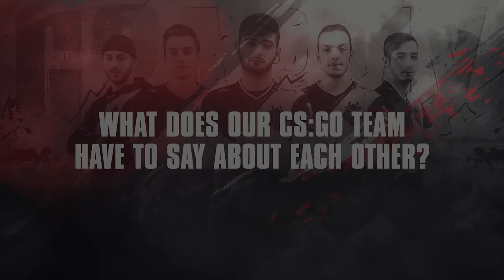G2 CS:GO Teammates Exposed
Who is funny? Who is quiet? Who can you not leave alone together? Find out what our CS:GO team thinks of one another in our CS:GO Teammates exposed video.